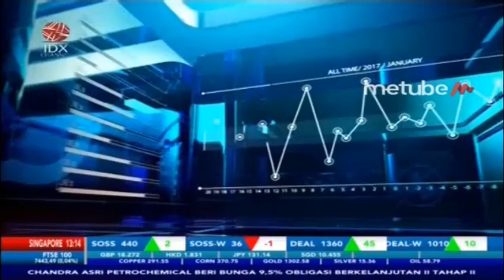FACEBOOK SEGERA LUNCURKAN CRYPTOCURRENCY UNTUK PEMBAYARAN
IDX CHANNEL - Facebook bersiap akan merilis cryptocurrency sebagai bagian bisnis global. Facebook mengatakan mereka saat ini sedang mencari cara terkait teknologi Block C. Cryptocurrency yang kabarnya akan bernama GlobalCoin itu akan mulai diuji coba pada akhir 2019 dan tersedia pada beberapa negara saat peluncurannya nanti. GlobalCoin diharapkan dapat menawarkan pembayaran yang terjangkau dan aman tanpa memerlukan rekening bank.